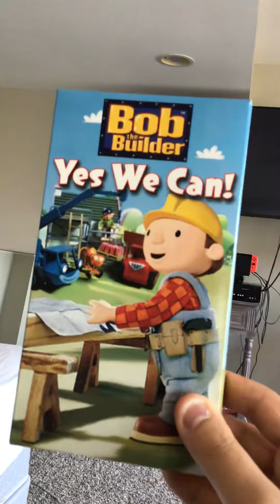Opening To Bob The Builder Yes We Can! 2005 VHS